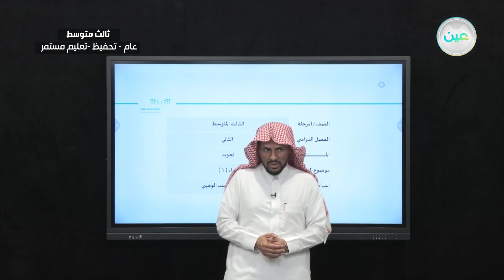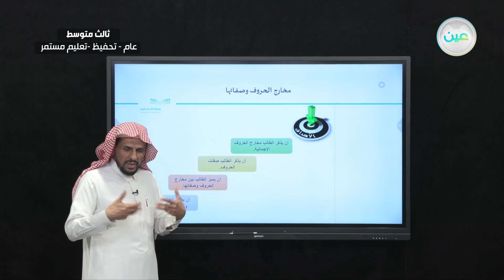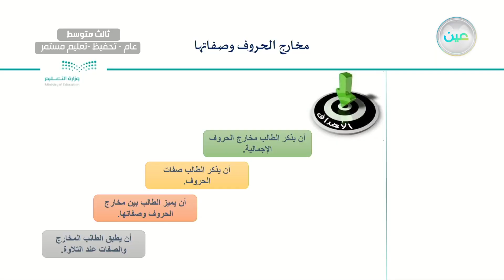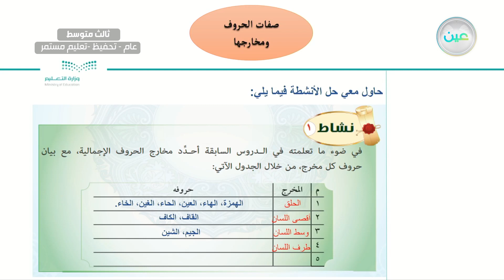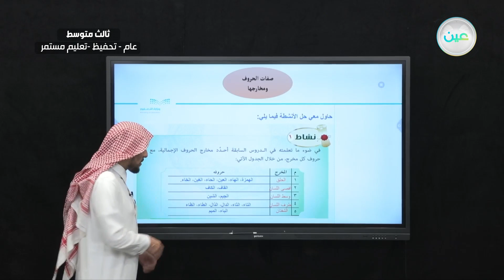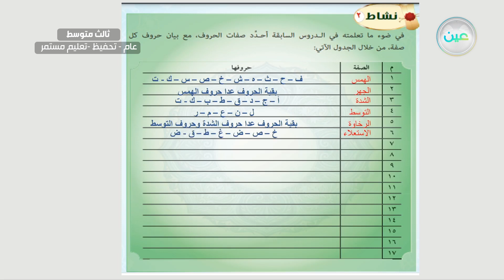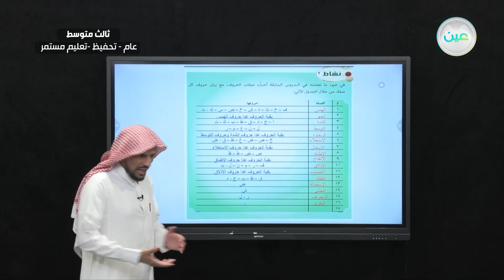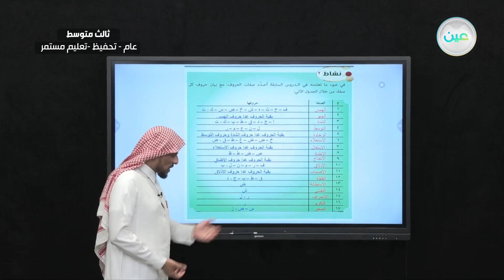إثراءات - التجويد (تحفيظ) - ثالث متوسط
الحصة الرابعة - الخميس - الأسبوع الحادي عشر - ثالث متوسط